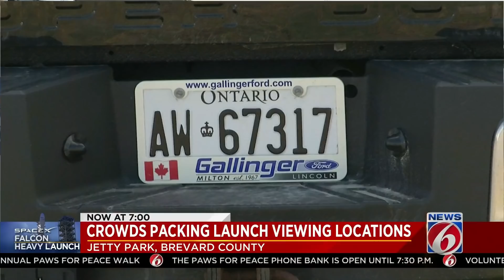Falcon Heavy launched pushed back again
The Falcon Heavy launch has been pushed back to 8:32 p.m., the end of the launch window.